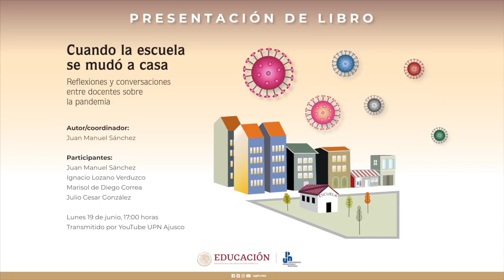Cuando la escuela se mudó a casa | Reflexiones y conversaciones entre docentes sobre la pandemia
Secretaria Académica

Horizontes Educativos
Presentación del libro: Cuando la escuela se mudó a casa. Reflexiones y conversaciones entre docentes sobre la pandemia
Coordinador: Juan Manuel Sánchez
Participantes: Juan Manuel Sánchez,  Ignacio Lozano Verduzco, Marisol de Diego Correa,  Julio César González

Sinopsis.
Las voces de los distintos actores del quehacer educativo expresan reflexiones que se generaron en la pandemia sobre aspectos teóricos de la crisis. Esta obra recoge las situaciones de salud, la enfermedad, el cuerpo, las aulas y las medidas que en ese momento tomaron las autoridades educativas, para continuar los procesos formativos de millones de alumnas y alumnos.